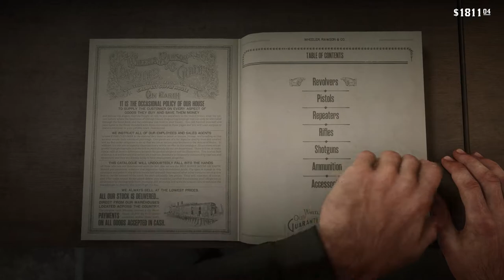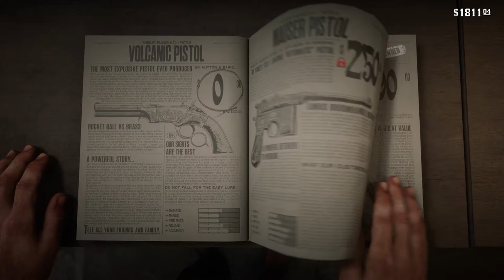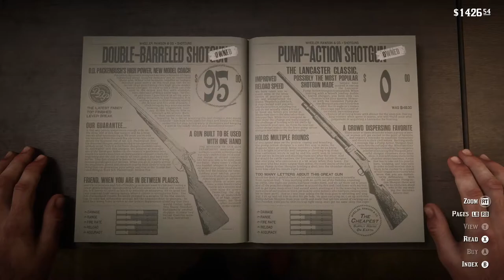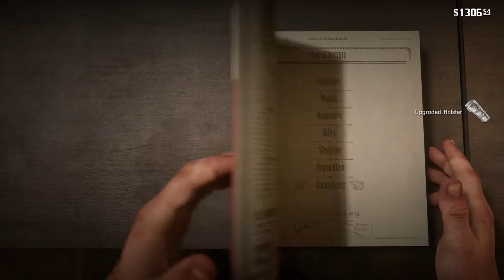Red Dead Redemption 2 PC #32 # GTX1660TI # ASUS TUF FX505DU